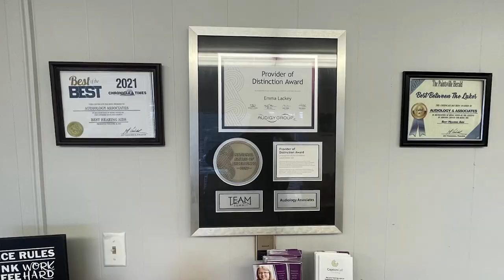Kentucky Apple Festival Celebrates 50 Years in Paintsville October 6-7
The Kentucky Apple Festival will be returning for the fiftieth time in Paintsville on October 6 and 7.